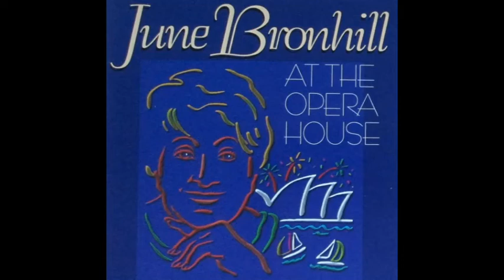June Bronhill - Love is Where You Find It (live, 1975)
Female solo vocal (soprano), with orchestral accompaniment.

Recorded live in December 1975 at the Concert Hall, Sydney Opera House, Sydney, Australia.
Released on the album "At the Opera House" in 1976.

Words: Earl Brent & Edward Heyman.
Song features in the 1948 MGM film "The Kissing Bandit".